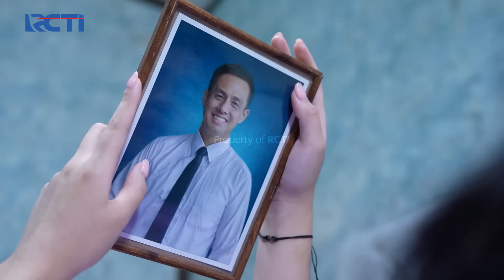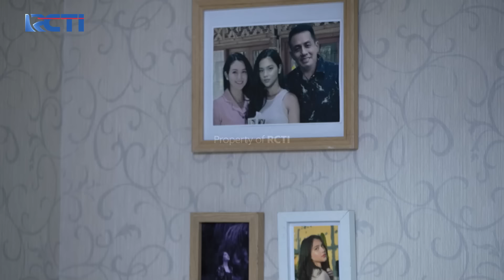KAGET!!! Ternyata Devon Dateng Buat Apelin Maminya! | MAMIKU RIVALKU | Part 1/4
Putri ngerasa Mami berubah semenjak kepergian Papinya. Putri curiga kalau Mami mau nikah lagi. Karena gak mau maminya nikah lagi, Putri akan mulai coba untuk make over penampilannya. Beberapa misi dan rencana Putri jalankan, salahsatunya mata-matai dan ikuti Maminya, namun didepan teman-temannya Mami malah gak mengakui Putri sebagai anaknya.

Sinopsis:
Putri yang merasa kesepian karena kepergian Papihnya. Dari sikap Maminya yang banyak berubah Putri mulai curiga kalau Maminya mau nikah lagi. Ternyata Maminya dekat dengan Devon kakak tingkatnya di kampus. Putri langsung mencari cara untuk memisahkan Devon dengan Maminya dan Menjodohkan Maminya dengan Om Rian rekan kerja Papinya. Akankah rencana Putri berhasil??